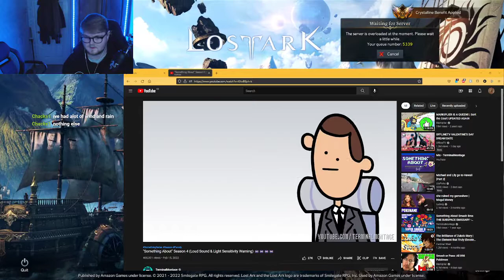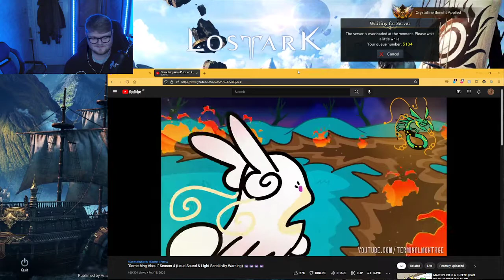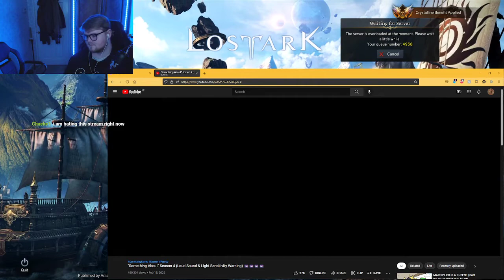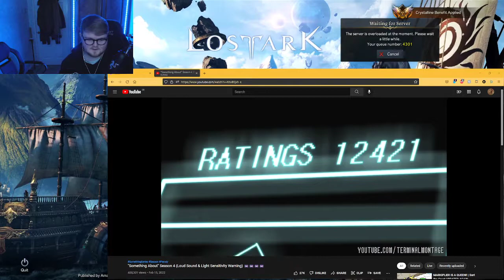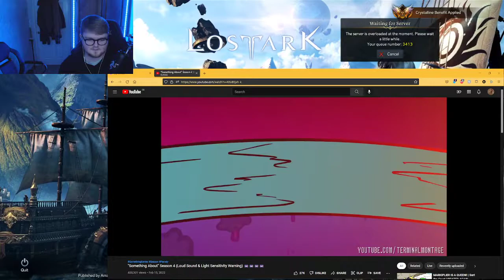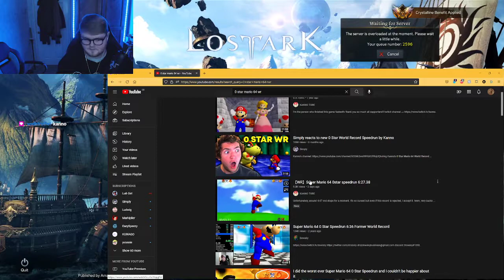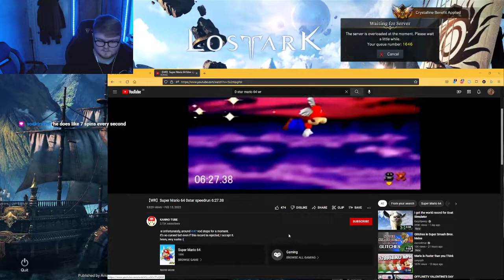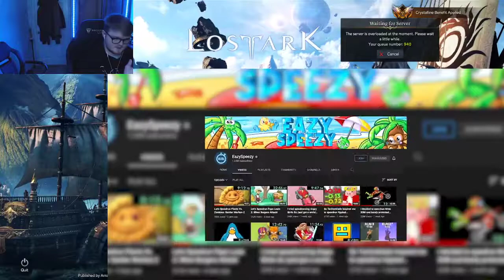GRINDING TO MAX RANK AND THEN DUNGEONS! 16/02/2022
This turned into a more of a react stream... my bad!

Every VOD will now be on Youtube in case you miss the stream as Twitch deletes them after 30 days!

This year I am hoping to create more content on the main Youtube Channel! Make sure to check it out and drop a sub!